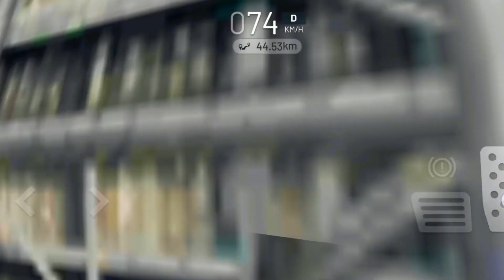🙄Noob VS 😎Pro Part -1 Extreme Car Driving Simulator - @Gamebazar7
🙄Noob VS 😎Pro Part -1 Extreme Car Driving Simulator - ‎@Game bazar